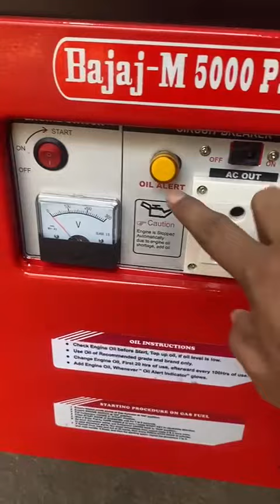5 KVA PETROGEN PETROL GENERATORS IN KARNATKA 😃☎️📞 DELHIWALA ABDULLAH